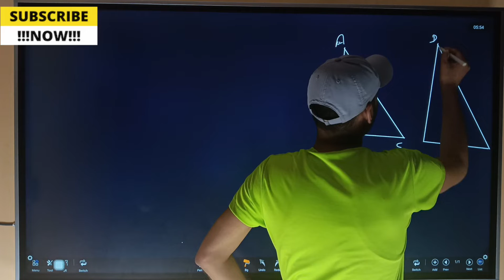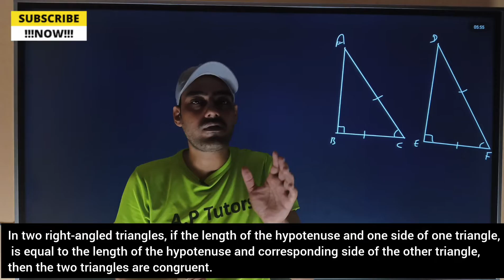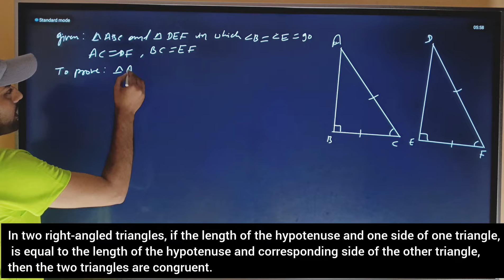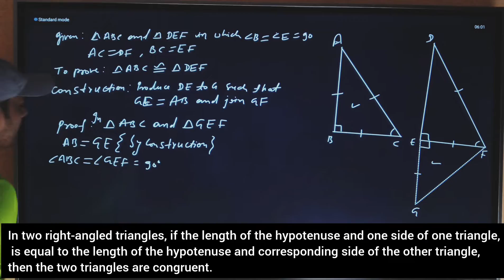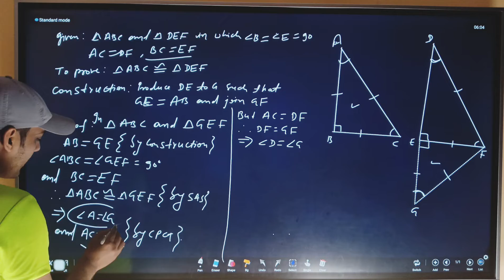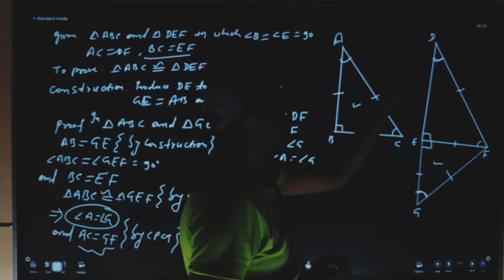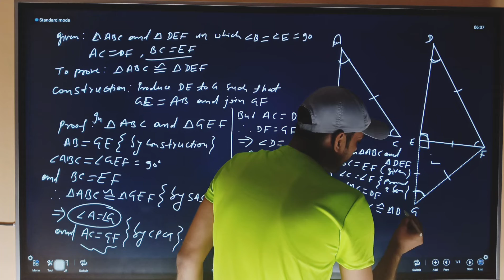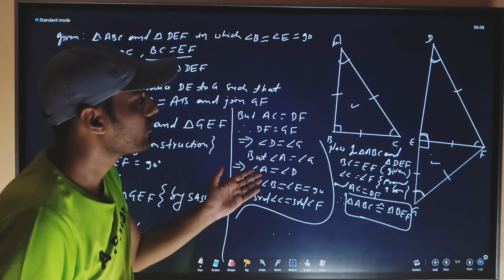RHS Theorem proof || Chapter 7 Triangle || Class 9 Maths || NCERT || A P Tutors